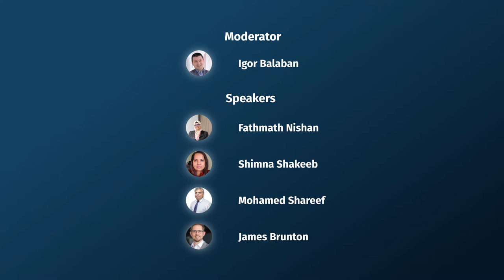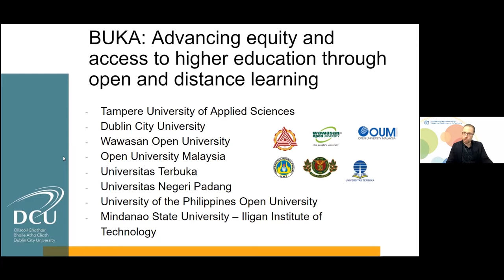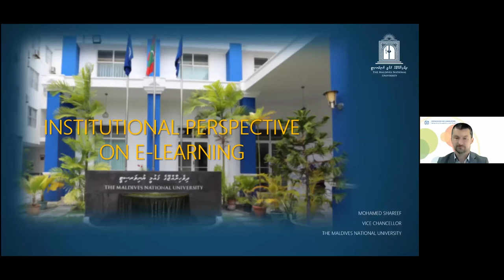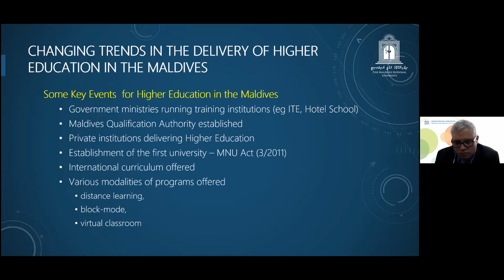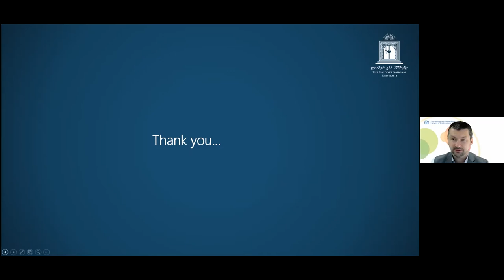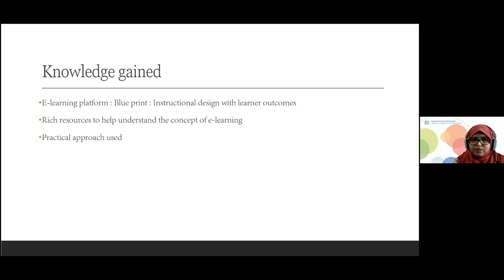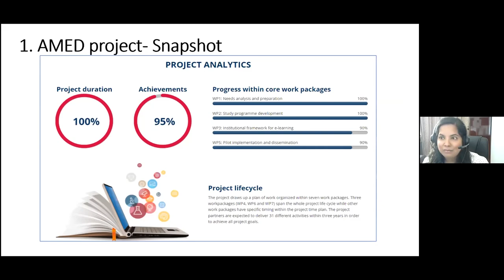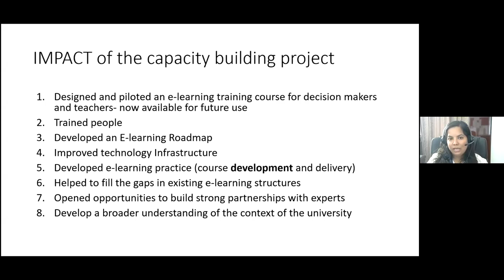How can we transform e-Learning practices through capacity building?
This session will showcase examples of a good practice using capacity building funds to transform the teaching and learning practice of educational institutions that were in their early beginnings as it comes to e-learning. Our panellists will reflect on their experiences during such a journey – where were they at the beginning, how did they prepare for the transition, what activities have been undertaken, where are they now, and finally, what are their plans? Reflections will be done from the perspective of the institutional leaders, teachers, and supportive staff.

Moderator
Igor Balaban
EDEN NAP SC member Associate Professor at FOI, Vice-dean for science, international cooperation and projects, and Head of Laboratory for advanced technologies in e-learning, University of Zagreb, Croatia

Speakers
Fathmath Nishan
Shimna Shakeeb
Mohamed Shareef
James Brunton